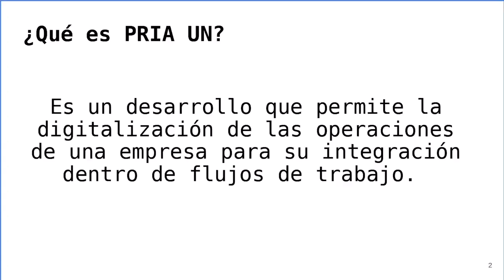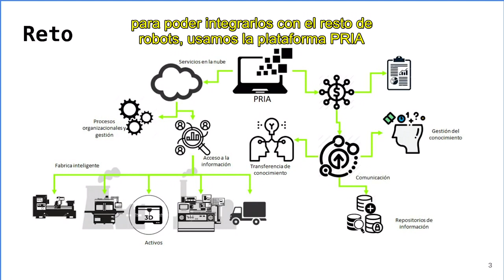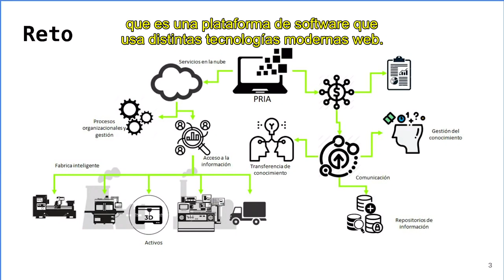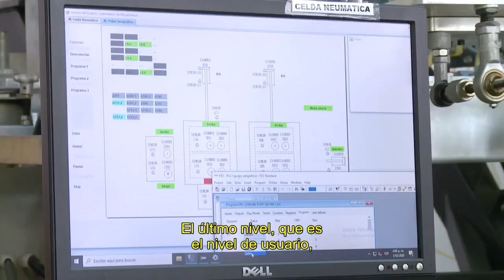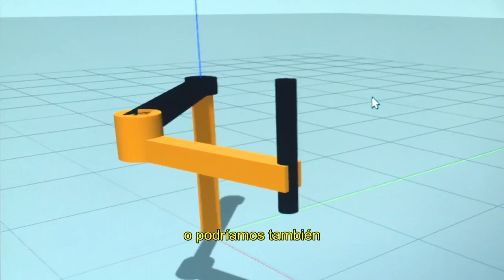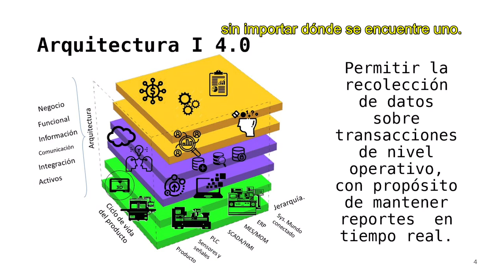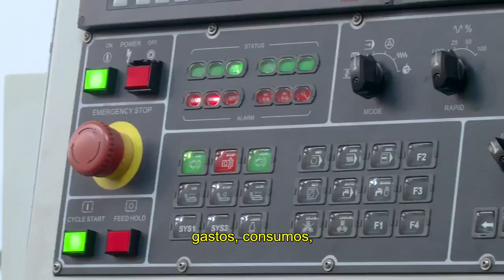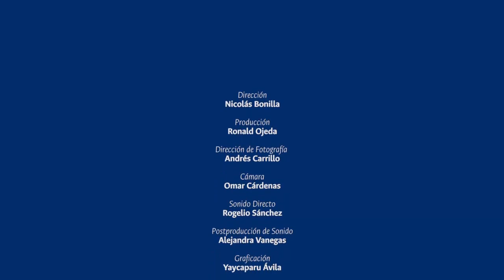Desarrollo de plataforma robotizada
Los estudiantes que hacen parte del grupo de investigación DIMA de la Facultad de Ingeniería de la UNAL nos cuentan cómo desarrollaron la plataforma PRIA ( Plataforma Robotizada, Integrada y Automatizada), este desarrollo les permite unificar en una interface la operatividad de máquinas de distintas marcas y diferentes protocolos de funcionamiento, optimizando así el proceso industrialy también el resultado.